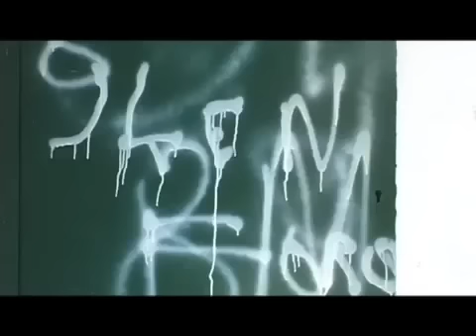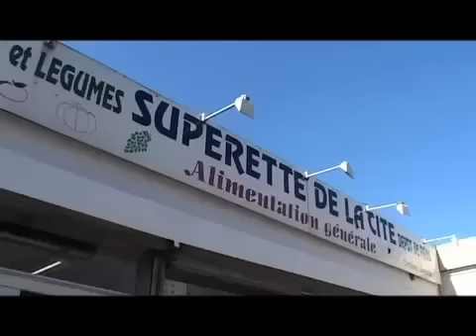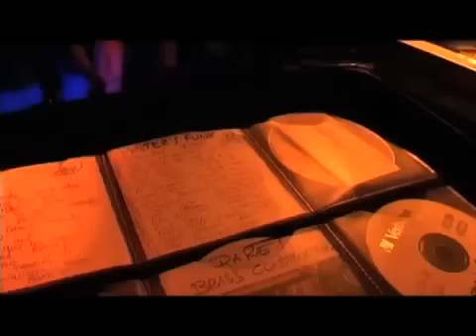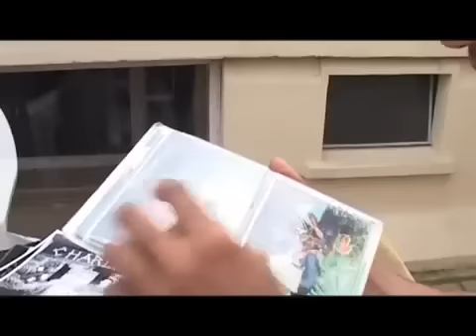aurelien duarte 2-4